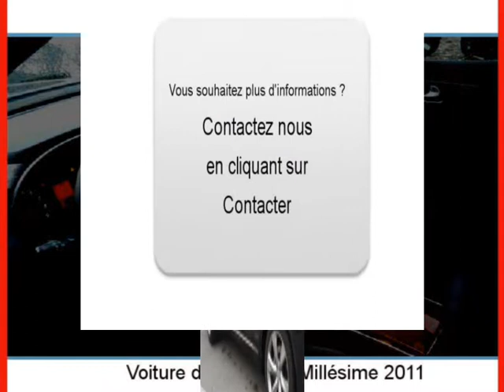Achat Vente une INFINITI FX37 Combs la Ville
A vendre à  Combs la Ville  Occasion automobile INFINITI FX37 de 9600 Km.
automobile occasion Autoenvideo : Achat Vente une INFINITI FX37  Combs la Ville  Seine-et-Marne